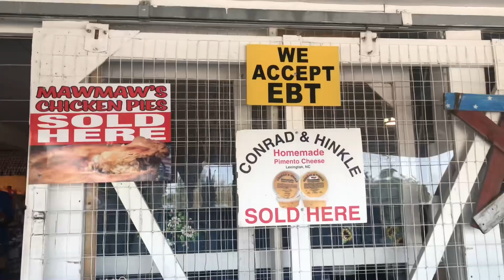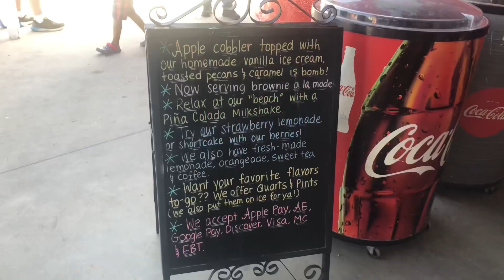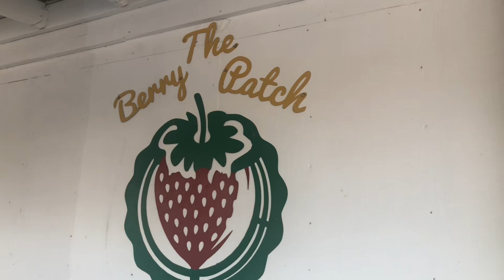The Berry Patch in Ellerbe, NC | World’s Largest Strawberry!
We have always enjoyed visiting The Berry Patch in Ellerbe, NC! It’s our favorite pitstop in the Carolinas! 🍓😊